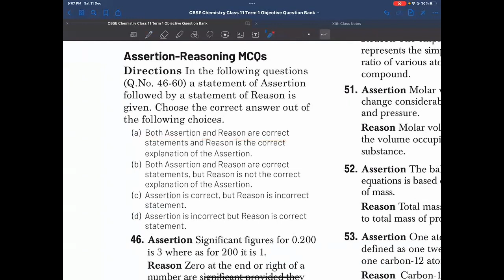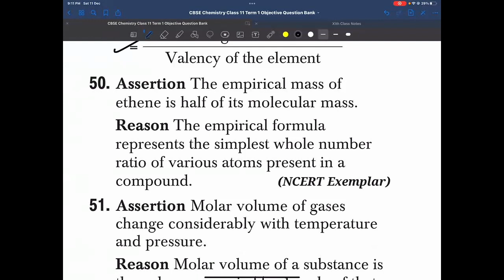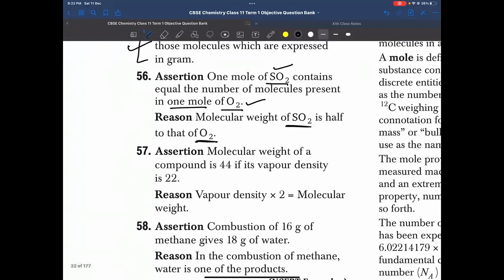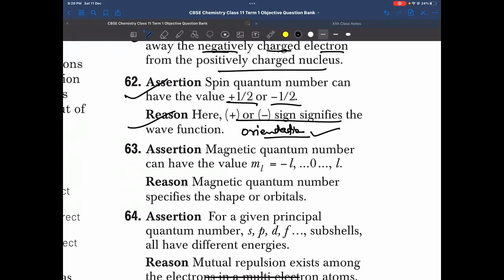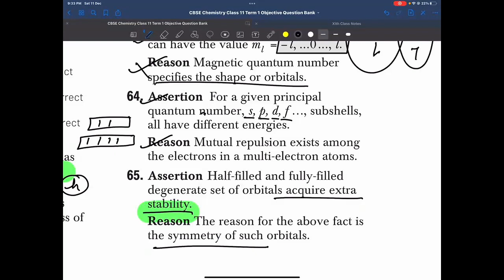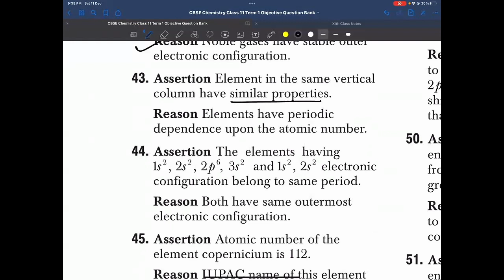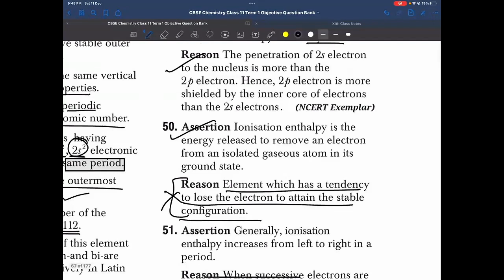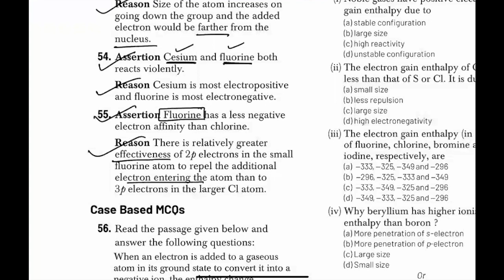ASSERTION REASONING || L 1,2,3 || 11TH CHEMISTRY